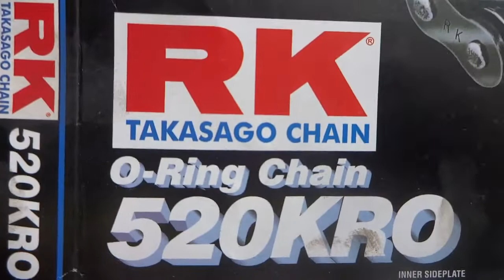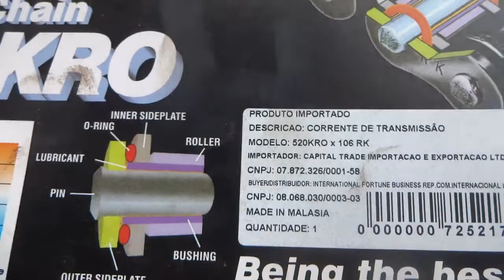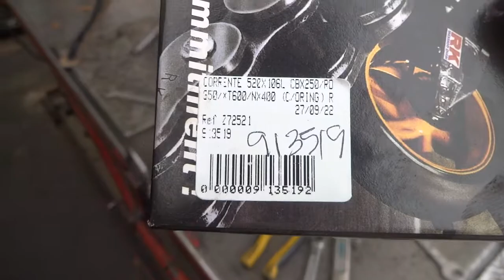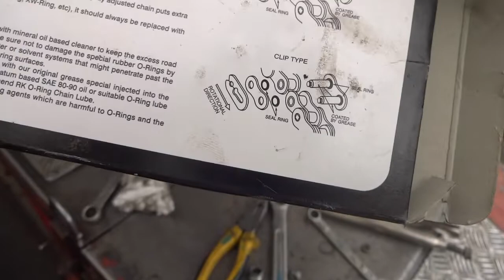Corrente RK Takasago, problema para colocar a trava na mesma, não sobra espaço no pino. Leia desc.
Hoje, 30 de novembro de 2022,  meu colaborador trocou o KIT relação da XRE 300, e usamos esta corrente 520 com oring, estranhamente o pino da emenda é curto, tão curto que é impossível colocar a trava, neste caso, faltou pouca coisa para a trava ser inserida no recorte do pino.  No vídeo, mostro como conseguir avançar o pino de modo que seja possível a inserção da trava.
   Procedimento:
1) uso de um senhor alicate de pressão, no caso, uso o da marca IRWIN, de acordo com  a propaganda do alicate, consigo colocar uma tonelada nos mordentes do alicate (esta firma que inventou o alicate de pressão).
2) uma porca, no caso, usei uma de espelho retrovisor que é M 10 .
3) com a emenda no lugar, com bastante graxa nos pinos e no oring, colocamos a placa da emenda e no lado da placa, a porca, para dar espaço para  o alicate de pressão empurrar o pino de forma a ter espaço para a trava da correte.
   Observação: parece coisa boba, mas a posição (sentido da trava ) é muito importante, para ela não escapar da emenda, posicione a parte fechada da emenda no sentido da rotação da corrente, pois, se ela pegar em qualquer coisa, a trava não tem como sair.
   O normal é ter a emenda das corrente com oring, uma folga, que eu acho muito grande a ponto da graxa da emenda sair facilmente e também da sujeira entrar no pino, mas acho que esta firma RK Takasago exagerou ao fazer o pino da emenda muito curta. Se não empurrar o pinho a trava não encaixa.